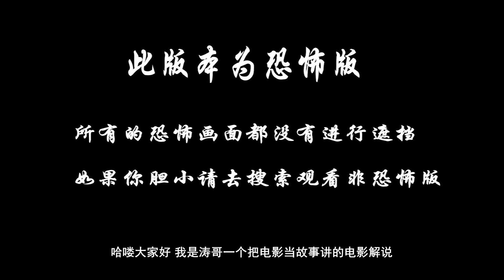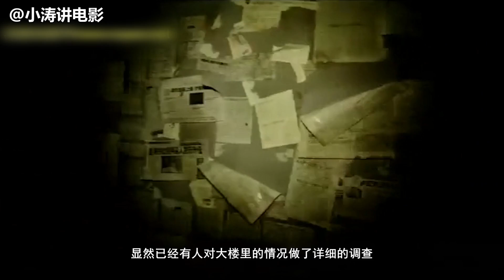分分钟看电影：几分钟看完国产恐怖电影《绝录求生》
现场网的马楠和小鱼是一对相恋多年的情侣，马楠不久在郊外购得一处房产，刚好又赶上小鱼的生日。